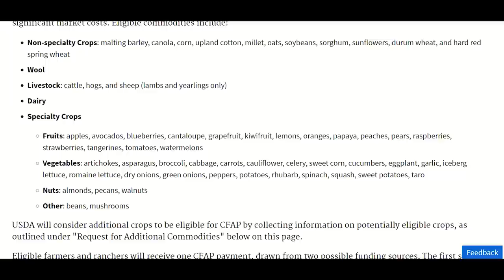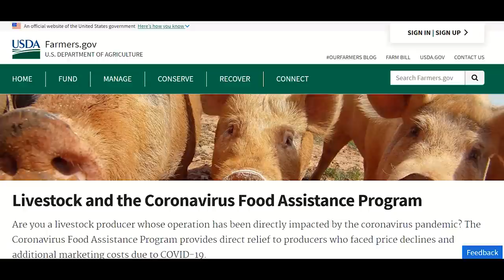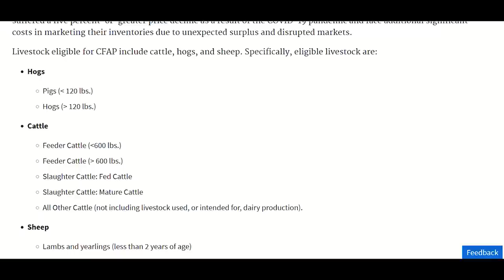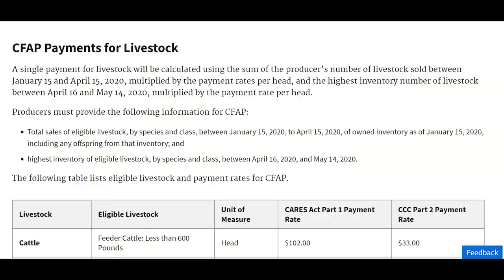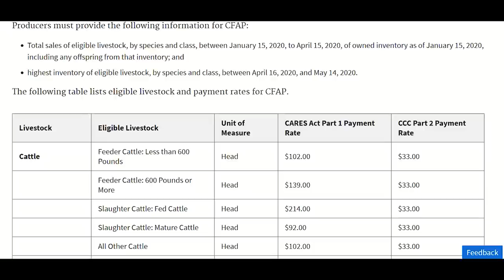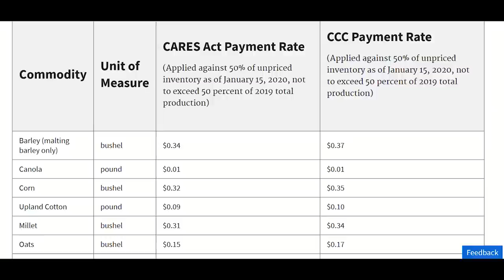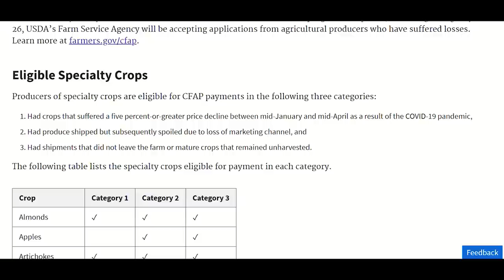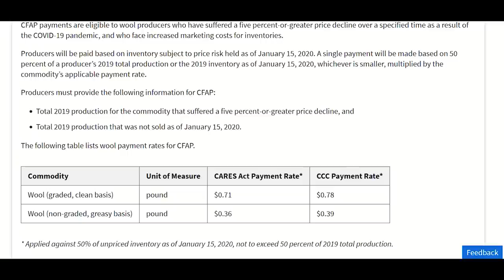CFAP Update 5/23/20- Walking Through the Details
The USDA has released more information about the Coronavirus Food Assistance Program (CFAP) for farmers and ranchers. If you are an agricultural producer and have experienced losses due to the Coronavirus/COVID-19 please join us to see what you can expect from CFAP. Larry Gray walks us through the numbers that the USDA announced, what the dates are, and an idea of what it could mean for your farm! Watch for our update once the Payment Calculator is released!

👉Forms- farmers.gov/CFAP

👉Find your FSA Service Center- farmers.gov/service-center-locator

AGC Solutions does not provide tax, legal or accounting advice. You should consult your own tax, legal and accounting advisors before engaging in any transaction. Also, tax law is ever-changing and every effort should be made to seek out the most current information. Make sure to check date of published content to ensure most current information.